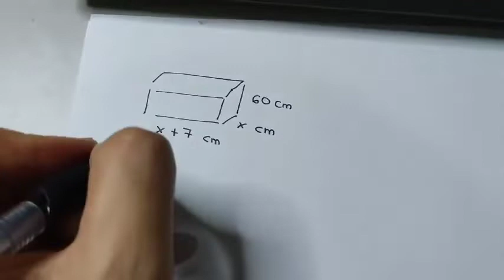Persamaan Kuadratik | Contoh soalan dan aplikasi SPM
Jom kita tengok asas dalam persamaan kuadratik, contoh soalan dan juga aplikasinya